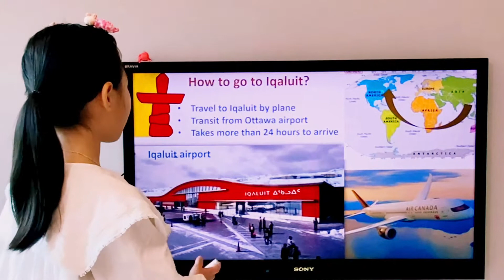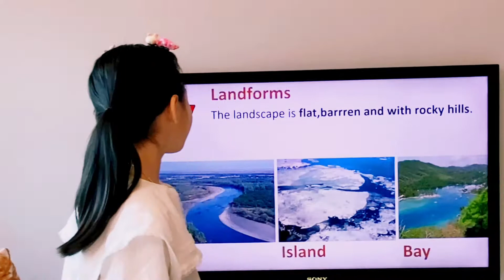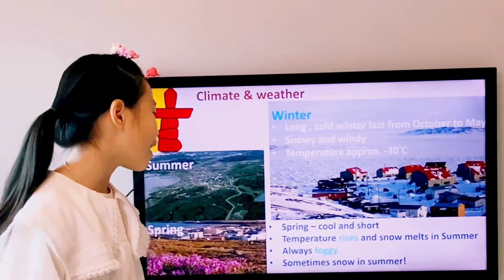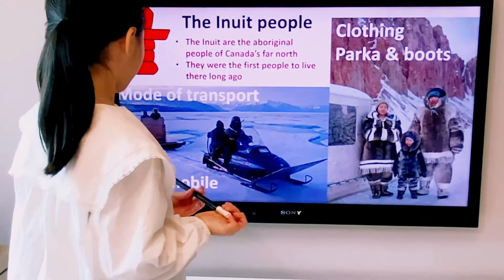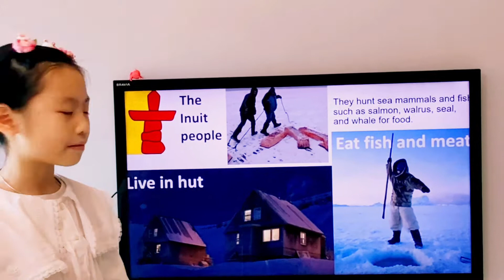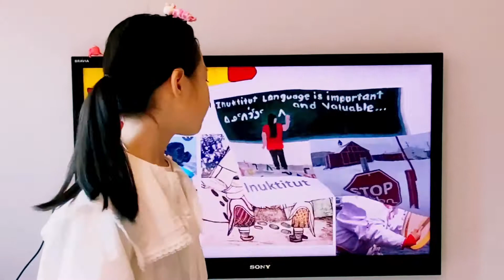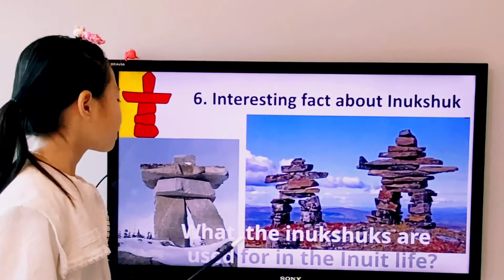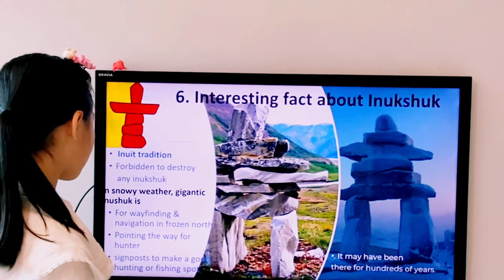Show and Tell about Iqaluit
by Olivia